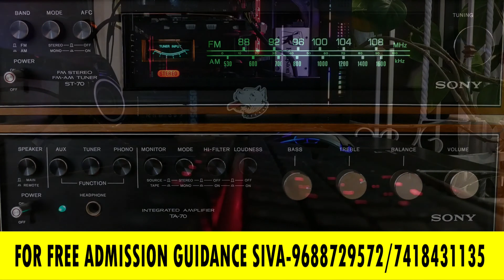DIPLOMA IN ELECTRICAL AND ELECTROICS ENGINEERING COURSE FULL DETAILS IN TAMIL